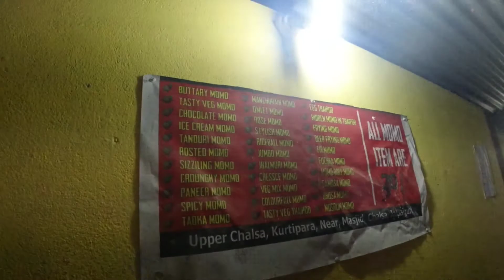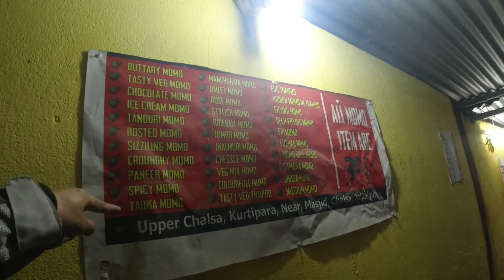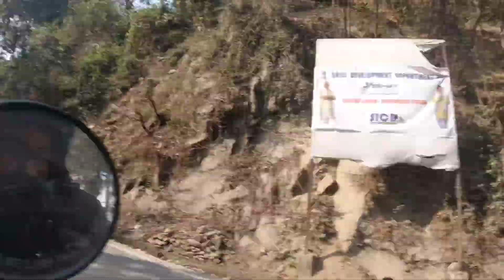Bike ride to Sikkim || Travelling through West Bengal || To Soreng, West Sikkim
This video is about my ride to Sikkim to a friend's place in Doadak Village near Soreng town. My journey started from Tuting, Arunachal Pradesh which is my current residential address. So, to reach the destination I had to cover around 1400 kms. From Tezpur, a friend of mine gave me company and we travelled duo on my bike. It took me 3 days to reach Sikkim from my start point. On the 3rd day we put up at Jorethang Bazaar in a hotel and reached Soreng the next day.